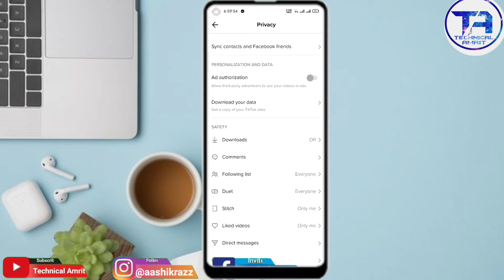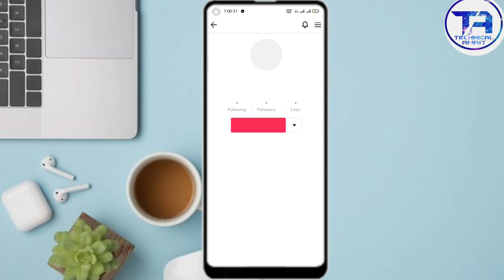How To Hide Following List On TikTok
👉 About this video 👇
  Hello dosto Aaj ki video me Aapko ye batyae hai ki Following List Hide Kaise kare.

Related Search :-
Hide Following List On TikTok
TikTok par Following list Kaise hide kare
Hide all Followers and following on TikTok
Hide Kaise kare Following List TikTok par
TikTok par followers list hide kare
TikTok Followers
TikTok Following List
TikTok Following
Hide all TikTok Following

✳️FB King MaTag,Add Hona hai To is I'd par Request Send karo

DISCLAIMER__